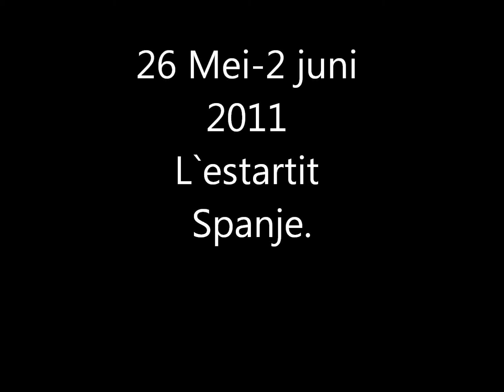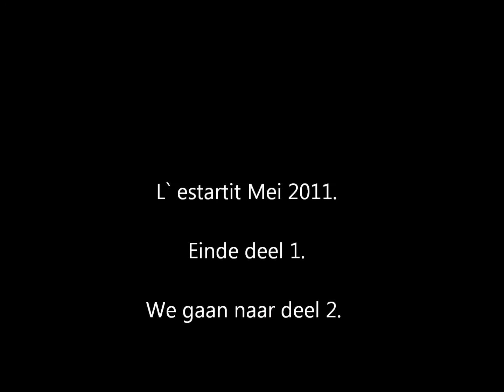L`estartit mei 2011